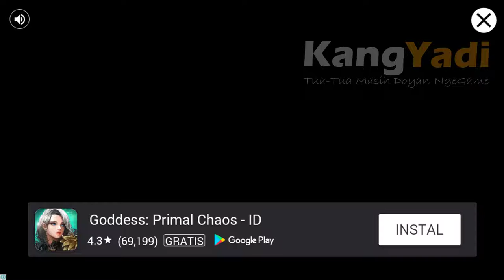[Android Game Guide] How To Pass Castle Defense Invasion Stage 1-1 First Battle Mission Mode Lvl 10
[Android Game Guide] How To Pass Castle Defense Invasion Stage 1-1 First Battle Mission Mode Level 10 - Through the time-space portal, demons have come to the field of yesteryear. The human empire continued to be ignorant that the breach got started. Finally, the devils started to number one ally with all the extreme orcs and hired the brutal creatures.

The little game characters with the human empire started to spot the existence of these types of enemies. Now, it's up to you, commander, to lead us in the fight against the demons. Come and build your defenses to stop the invasion.

Build defense towers, take powerful heroes to the battle, apply destructive spells and stop demon invasion. Rescue the world from demons coming from other dimension in this Android game. Develop a winning defense strategy. Build defense towers in the key points of the map. Use different sorts of towers to reflect the attacks of various opponents efficiently. Get some new systems, engage strong fighters, expert fresh abilities that will support you in important situiations. Gather an success collection.

Game features:
* Glowing graphics and results
* Several video game ways
* Numerous towers
* Exclusive abilities and skillsets
* Various defense systems with effective abilities
* Unique talent ability which could crush opponents quickly
* Free mixture of composition that allow various tactics
* Various triumphs which can be waiting to be collected
* Epic story plus a smooth fighting experience
* Easy, Hell and Quest modes that await challengers "

WHAT'S NEW

1 . Fight together with new hero minstrel!
2 . Fight together with new hero werewolf!
3. Addictive mission mode is available at this moment, fight for universe champ!
4. Enhance game-play!

Thank's: -)